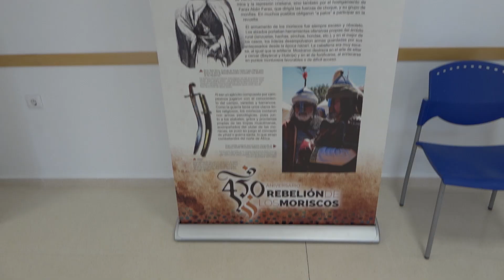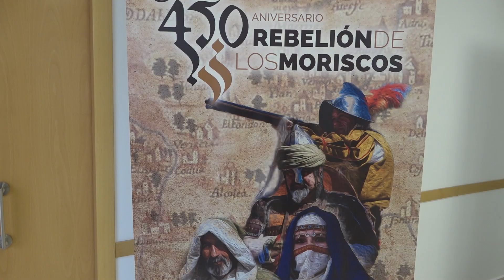Exposición Acudia de Monteagud.450 Aniversario Rebelión de los Moriscos